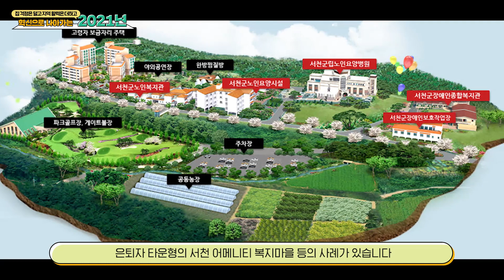집 걱정은 덜고, 지역 활력은 더하고, 혁신으로 나아가는 2021년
2021년 새로운 정책으로 국민들의 삶이 어떻게 달라지고 있을까요?

- 안암생활 등의 임대주택을 통한 국민 주거안정 지원
- 해외 건설 수주 성공에 있어 정부지원
- 임시운행허가제도 전국 확대 및 C-ITS 지원을 통한 자율주행 시범 진행
- 드론 규제샌드박스 사업을 통한 실증테스트 진행

1. 대도시권 주택공급 전국 83만 호, 서울 32만 호 공급 부지 확보

- 통합지원 센터 운영 및 기존 공공정비 통합지원센터 인력 확충
(인천, 경기 광역시 통합지원센터 총 6곳 개소)
- 도시계획, 건축 특례 등 인허가 협의 등을 위한 국토부-지자체 간 협의체 운영
- 업계·학계의 다양한 의견 및 전문성 있는 자문위 구성 및 정례 개최
- 공공 정비시행, 도심 공공주택 복합사업, 소규모 재개발,
소규모 주택 관리지역, 주거재생 혁신지구 등의 도심 내 사업추진
- 사업집행을 위한 5개 연계 법안 개정 추진

2. 주거와 일자리, 생활 SOC가 결합한 다기능 주거플랫폼 사업 추진

- 농산어촌 유토피아 프로젝트 진행
- 고령자 돌봄형 장성 고령자 복지주택
- 일자리 연계형의 김제 특장차 클러스터
- 은퇴자 타운형의 서천 어메니티 복지마을

3. 지역경제 활성화를 위한 광역교통 인프라 구축

- 신규 광역철도 사업 검토 및 추진
(신분당선·중앙선·경의선·GTX·신안산선 등 수도권 13개)
(충청권·대구권 광역철도, 대구 1호선 안심~하양연장 등 비수도권 3개)
- 제4차 국가철도망 구축계획 및 광역교통 기본 시행계획 수립

4. 스마트서비스 구축과 운영

- 100% 에너지 자립이 가능한 제로 에너지 주택단지 조성
- 로봇택배, 스마트홈 IoT, 헬스케어 등 4차산업 혁신서비스 제공
- 자율주행, PM 등 스마트모빌리티, 로봇주차, 헬스케어,
신재생에너지 실증·체험관 조성
- 스마트시티 특화단지 조성
- 챌린지 사업 확대, 대학 연계 서비스 발굴 신규 추진,
효과성 검증된 우수 서비스 전국 도시 보급

5. 해상과 육지 어디든 배달 가능한 드론

- 국내 최초 드론 유상 배송사업 상용화 지원
- 드론 규제개혁 추진 및 로드맵 수립
- 다각적 드론 사업모델 지원

6. 안전하고 편리한 국민 생활 환경 조성

교통사고 사망자 수 감축

- 안전속도 5030 시행
- 비신호 교차로, 횡단보도 일시 정지 의무 확대 등
보행자 우선 교통체계 구축
- 횡단보도 조명시설, 마을주민 보호구간, 교통 정온화시설 확산,
보도 설치 등 보행안전 시설 확충
- 화물차 차로이탈경고장치 장착 의무 확대
- 판스프링 등 불법 튜닝 단속 강화
- 이륜차 사용, 폐지 신고 강화
- 대형 이륜차 안전검사 도입 등 생애주기 맞춤형 관리방안 마련
- 개인형 이동수단 대여사업자 등록제 도입
- 보험 가입 의무화를 위한 법률 제정 및 표준 대여약관 마련

산업안전 확보

- 건설안전특별법 제정
- 안전관리 역량 우수 사업자 인센티브 추진
- 건설기계 검사 주기 단축과 검사기관 장비·인력 확충
- 검사제도 강화로 불량장비의 건설 현장 진입 차단

자살 예방

- 주거 공동체 복원을 통한 자살 예방 지원
- 공공임대주택 소셜 네트워크 강화 및 공간구조 특화설계 도입
- 주거복지 전문가 배치, 위기가구 적극 발굴, 커뮤니티 활성화 등 추진

국민의 집 걱정은 덜고, 지역 활력은 더하고, 혁신은 배가되는
2021년을 향해 힘차게 나아가겠습니다.